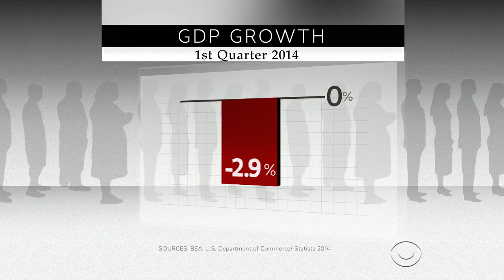Will the economy change much during the year's second half?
The economy contracted nearly three percent during the first quarter of the year. CBS News business analyst Jill Schlesinger explains what to expect in the second half of the year.